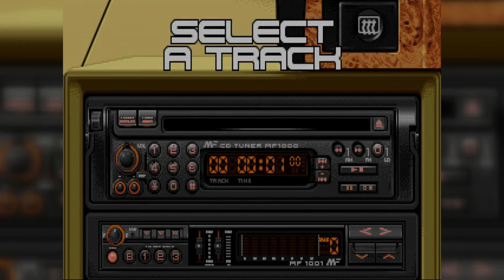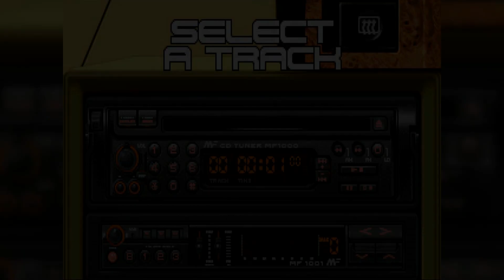Lotus III (DOS): retro gaming - time trial, hard level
Game type: time trial
Tournament level: hard
Car: Lotus Elan SE
Emulator: DOSBox (Linux version)

Lotus III: The Ultimate Challenge na PC/DOS is game contains 13 places with configurable tracks (RECS).